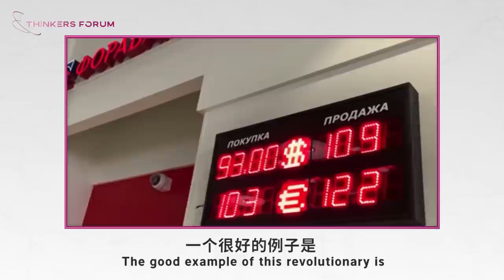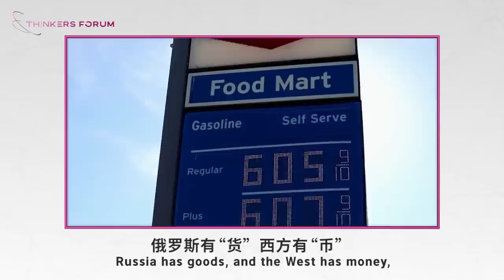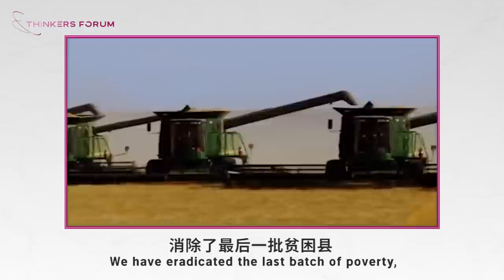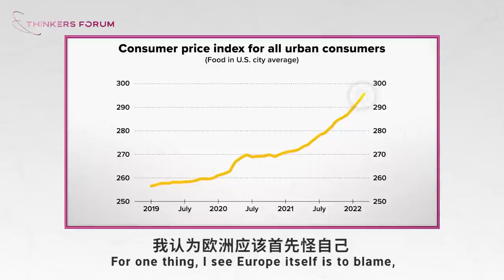Ukraine Crisis is threatening USD Hegemony｜Thinkers Forum· Zhang Weiwei & Vijay Parshad 01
As armed conflicts in Ukraine have continued for months, much to the West's surprise, Russia hasn't succumbed to their sanctions. Instead, now it seems that Europe is even increasingly relying on Russia's energy resources. Monopoly of the US dollar hits a wall. The old order is in shambles, will Russia reshape the existing monopolar world that the US is dominating?